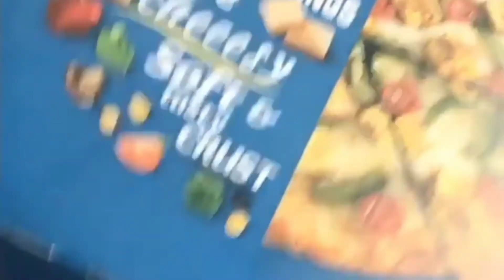Dominos Cheapest pizzas | Best Dominos Pizza